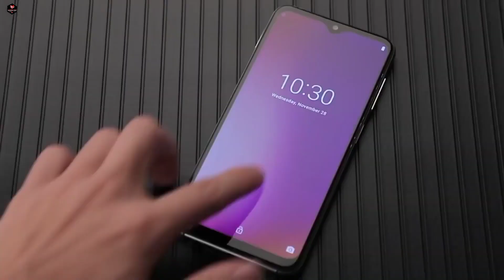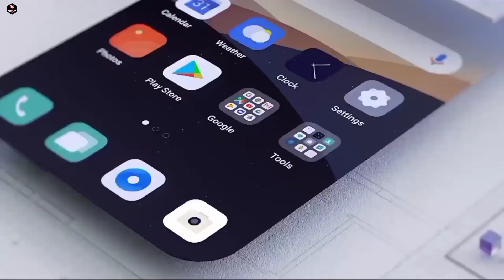VIVO Y22T First look, Price, Launch date full Specs | VIVO Y22 T 5G